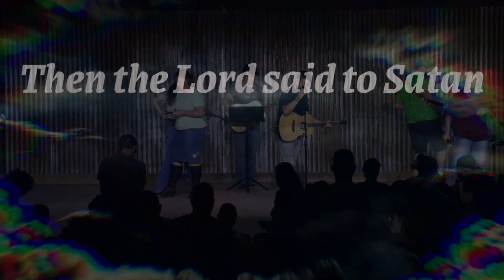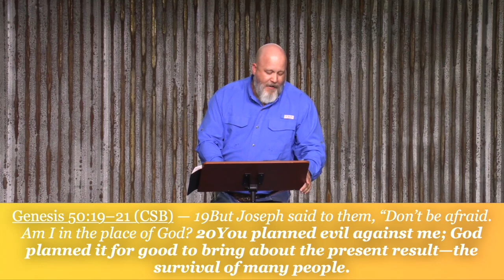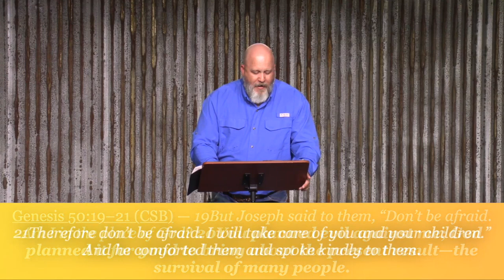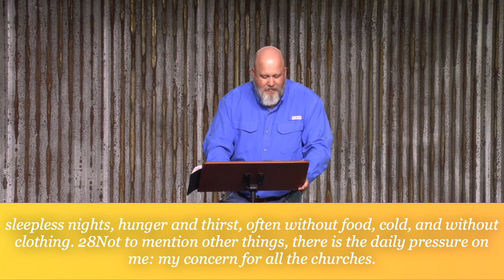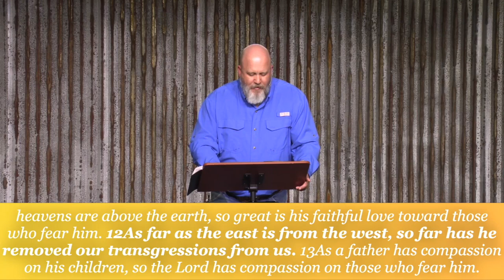07 Unwavering - Why?